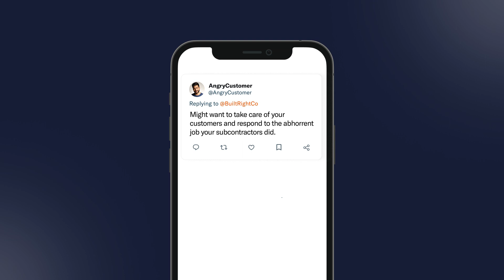Social Media: Your New Customer Service Headquarters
Unearth the secrets of social media with Gabe as he unveils the unexpected places your customers are seeking support. Master the art of handling online grievances, elevating your brand's trust and shining in the digital spotlight.

Small businesses run better on Thryv. We have everything you need to communicate effectively, manage your day-to-day and grow your business — all in one place.

About Thryv Holdings, Inc.
Thryv Holdings, Inc. (NASDAQ: THRY) is a global leader in small business management software. More than 50,000 small- to medium-sized businesses (SMBs) utilize our award-winning SaaS platform, Thryv®, to grow and modernize their operations, empowering them to win in today’s economy. Thryv also manages the digital and print presence of over 400,000 SMBs, connecting them to local consumers via proprietary local online and print directories and popular social media and search engines, helping them gain new customers and grow their bottom line. For more information about Thryv Holdings, Inc, visit thryv.com.
00:00 The secret side of social media
00:30 Social media for customer support
01:12 How to respond to customer complaints on social media
01:47 Build trust with social media